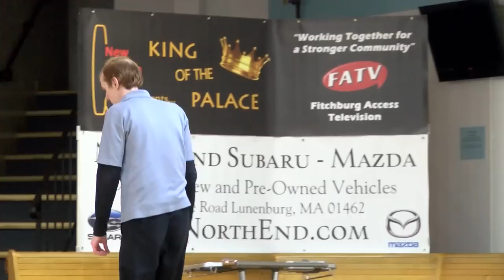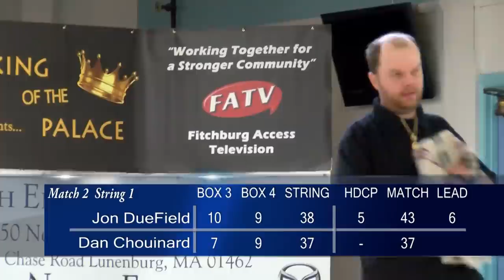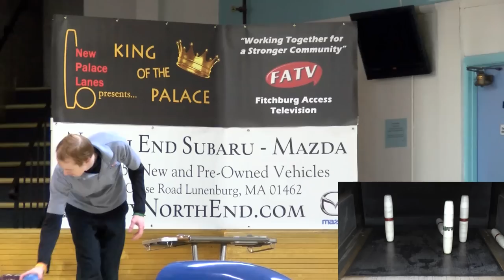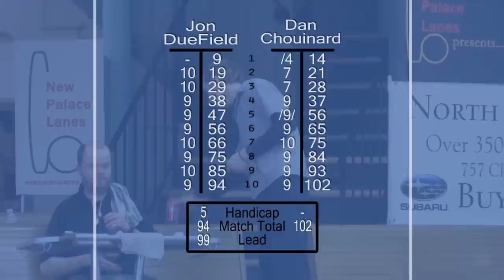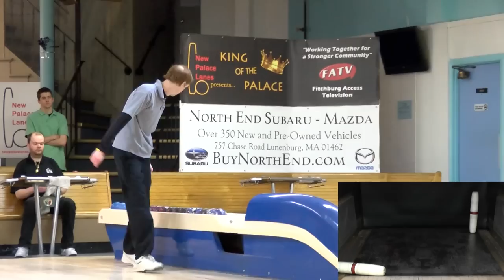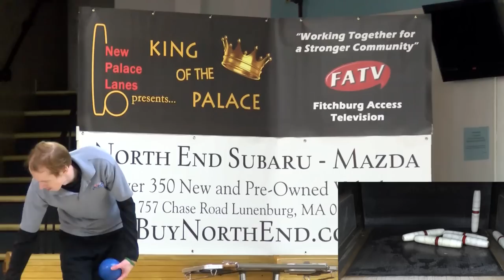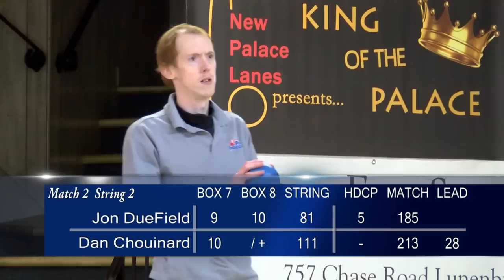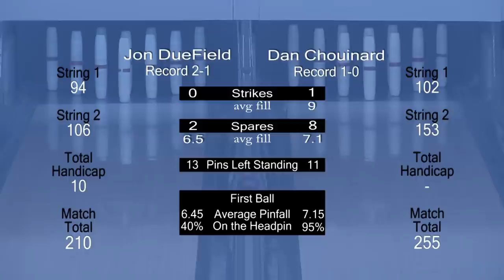S3:E22 - King of the Palace - Match 2 of March Ladder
Match 2: #5 seed Jon DueField vs #3 seed Dan Chouinard. King of the Palace Candlepin Bowling Ladder Series. Tournament held on March 28, 2015.